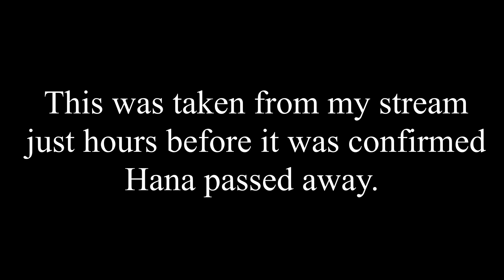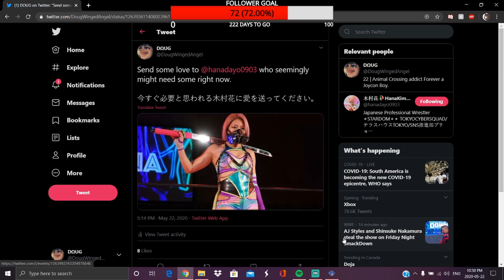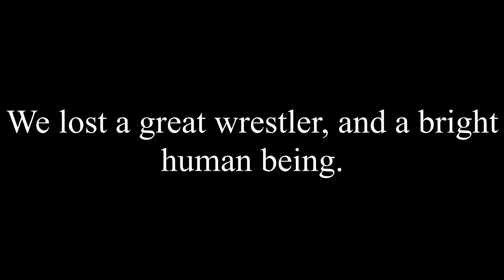Words Will Hurt (RIP Hana Kimura)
I'm absolutely devastated. Almost one year ago I had to say to Etika because of suicide, an entertainer I looked up to. Now I have to say goodbye to another entertainer for the same reason. Words Will Hurt.

Thank you Hana, for everything. You gave joy to people, I promise.